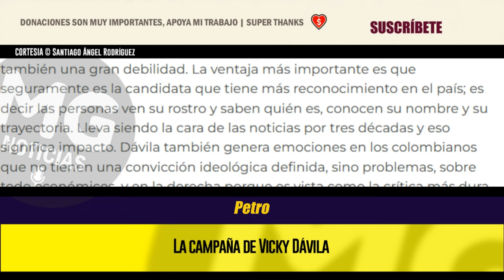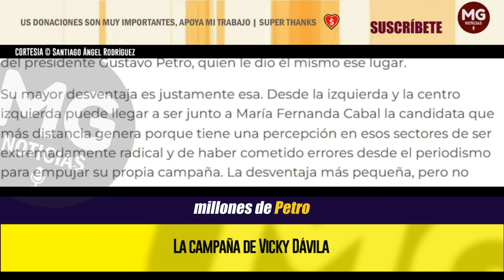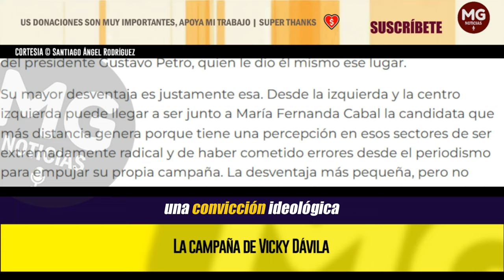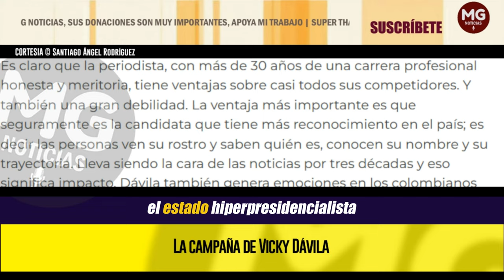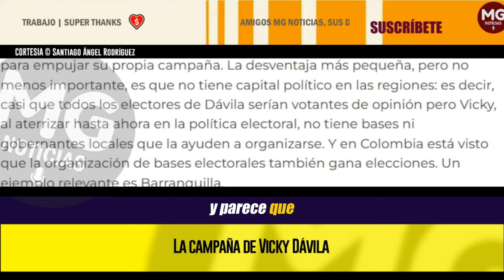LA CAMPAÑA DE VICKY DÁVILA ⛔ Columna Santiago Ángel Rodríguez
Lo que está pasando con la contienda electoral anticipada del 2026 es sumamente interesante. Hay, sin embargo, algo que no se entiende. ¿Cuál es la razón detrás de la renuncia de Vicky Dávila a la Revista Semana en noviembre, si se decía que iba a ser cerca de marzo?, ¿qué lo anticipó?